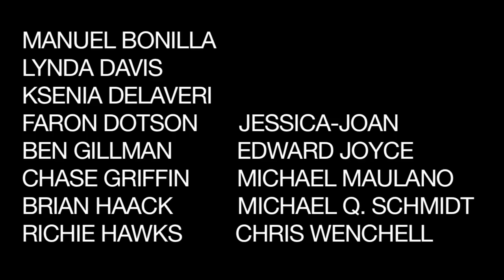Banjo or Freakout - Upside Down (Official Video)